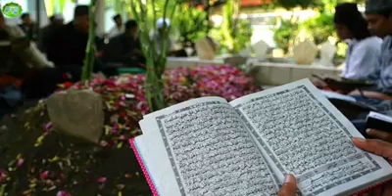Suara hati Wali Santri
Video dari Elfas Syauqy